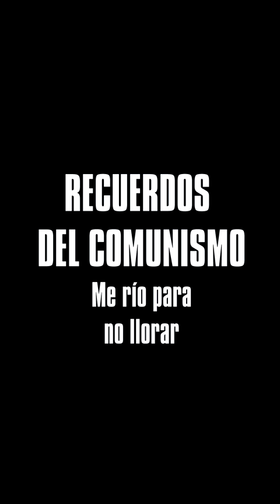La historia de Adán y Eva en el comunismo. (Humor Socialista)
La verdadera historia de Adán y Eva es la historia del comunismo.
El humor del cubano le ha permitido sobrevivir a más de 60 años de comunismo. Aprendimos a reírnos de nuestra miseria para no volvernos completamente locos.
Desde chistes graciosos hasta el humor negro.
👕 T-Shirt (Camisetas, Playera, Polo, Pulover, Remera) diseñadas por Ernesto.
📚LIBROS RECOMENDADOS
LOS MEJORES AUDIOLIBROS - AUDIOBOOKS
💠Audible en ESPAÑOL
- Tienda en Etsy
De esto y de lo otro es un podcast dedicado al análisis, centrado en el individuo y focalizado en la libertad individual. Nos aventuramos en temas históricos, políticos, científicos, filosóficos; el ser humano en el centro de la discusión y el debate.